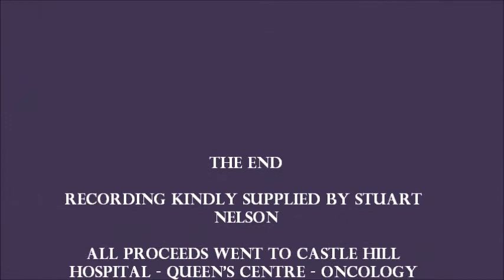"The Gobby-O" - Fiddle and Guitar - Wolfy and Syd Live 2012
An excerpt from an unexpected recording of a live concert we participated in to raise funds for Castle Hill Hospital's Oncology Unit - The Queen's Centre. The hospital can be found here: